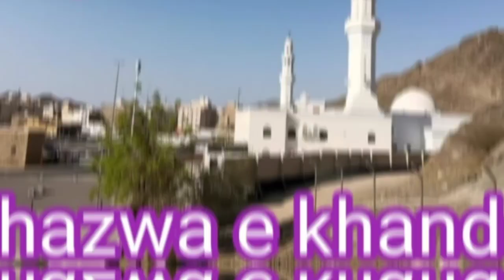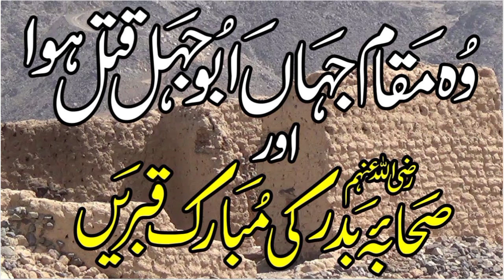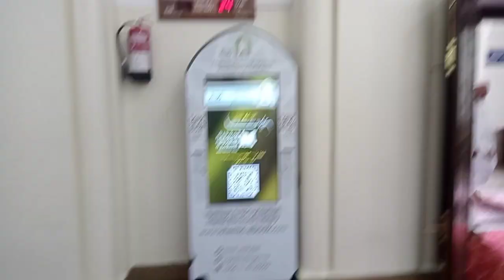Madina ki Ziyartain | Madinah Historical Places | Uhud | Quba | Khandaq | Qiblatain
Top 10 Places to Visit in Madina | Top 10 Ziarat Of Madina | Best Ziarat In Madina Saudi Arabia
How to perform Umrah Step By Step | Umrah ka tariqa
Top 10 Places to Visit in Makkah | Top 10 Ziarat Of Makkah

madina
madina munawara
top 10 places
top 10 places in madina
places to visit in medina
best places in madina
madina ziarat
madina ziyarat
best ziarat madina
ziarat madina
best place in madina
best ziarat saudia
ziarat
ziarah
top 10 ziarat
madinah sharif
madina sharif
historical places madina
madina historical places,
Madina tour guide
Ziarat places in Madina
All Madina Ziyarat | Madinah Historical Places | Uhud | Quba | Khandaq | Qiblatain | Hijaz Train Madina Ziyarat | Madinah Historical Places Madina Ziyarat | Madinah Historical Places

Madina historical sites